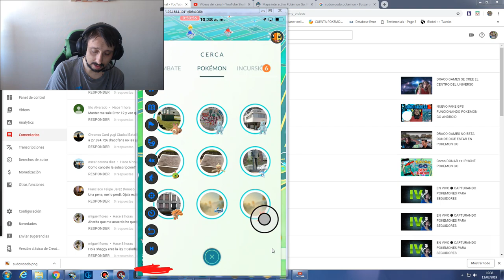NIDO DE CHARMANDER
CORDE:  19.2866,-99.6745